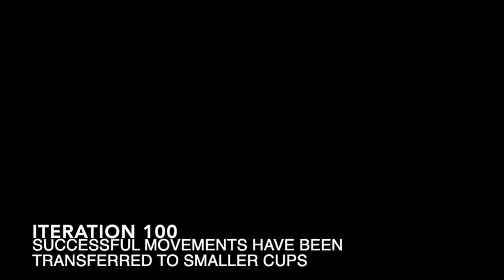sprl Ball in a Cup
Depending on the task at hand, learning behavior via reinforcement learning can be challenging or impractical - for example, due to the unsolved problem of targeted exploration. In this work, we take a look at so-called curriculum reinforcement learning, in which the goal is to sidestep challenges of RL algorithms by training them on a sequence of tasks that guides their learning towards a target task (or a set of those). More precisely, we show that an instantiation of self-paced learning in the domain of RL

a) generates curricula that can drastically improve the learning performance of RL agents
b) can be seen as a form of tempering applied to the RL objective.

Klink, P.; Abdulsamad, H.; Belousov, B.; D'Eramo, C.; Peters, J.; Pajarinen, J. (in press). A Probabilistic Interpretation of Self-Paced Learning with Applications to Reinforcement Learning, Journal of Machine Learning Research (JMLR).
Klink, P.; D'Eramo, C.; Peters, J.; Pajarinen, J. (2020). Self-Paced Deep Reinforcement Learning, Advances in Neural Information Processing Systems (NIPS / NeurIPS).
Klink, P.; Abdulsamad, H.; Belousov, B.; Peters, J. (2019). Self-Paced Contextual Reinforcement Learning, Proceedings of the 3rd Conference on Robot Learning (CoRL).